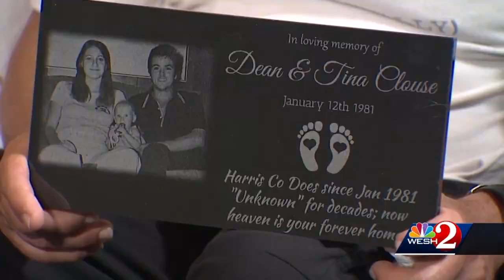In 1981, a Florida couple was killed and their infant daughter vanished. She was just found alive...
In 1981, a Florida couple was killed and their infant daughter vanished. She was just found alive and well